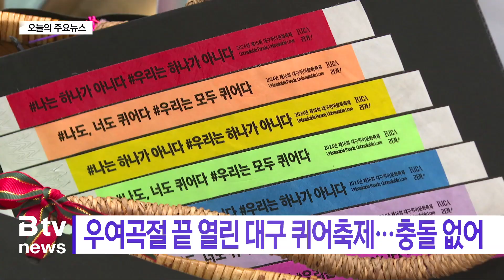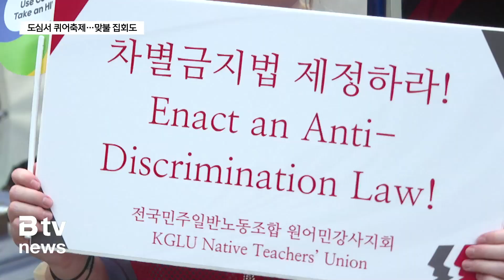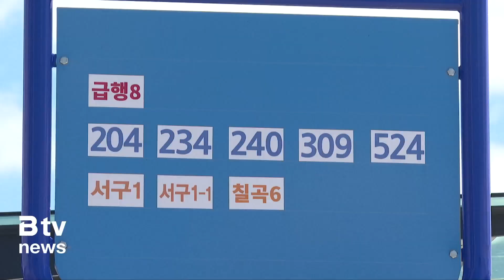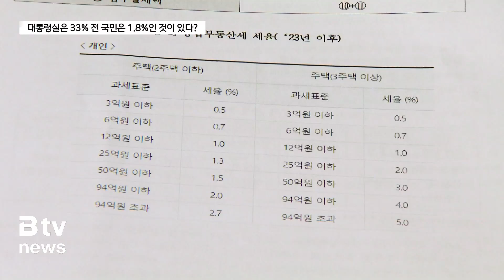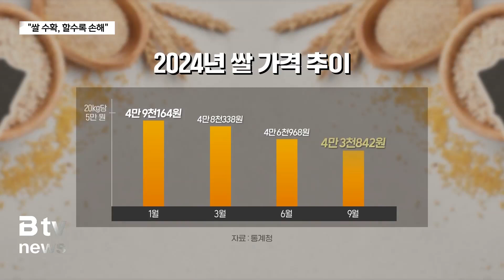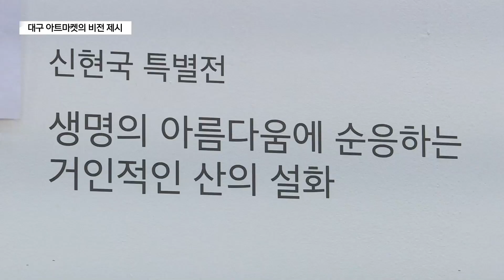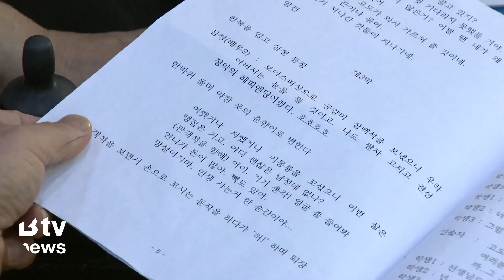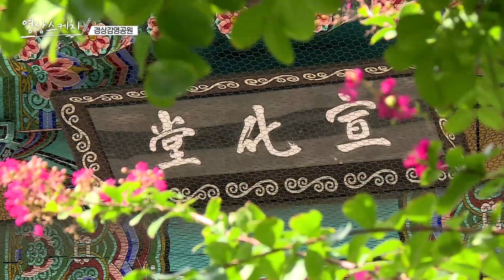2024년 09월 30일 (월) B tv 대구뉴스 (풀영상)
[B tv 대구 오늘의 주요 뉴스]
장애인 개인예산제 '첫' 도입…"필요 서비스 직접 선택"
우여곡절 끝 열린 대구 퀴어축제…충돌 없어
‘미술쇼핑’ 해볼까?..MZ세대 시선 잡는 아트대구 2024

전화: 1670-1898